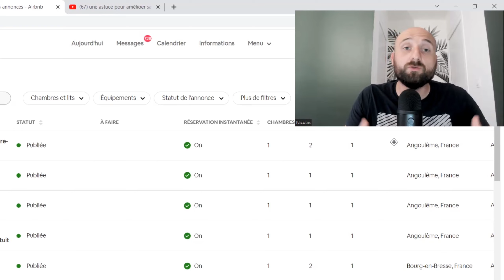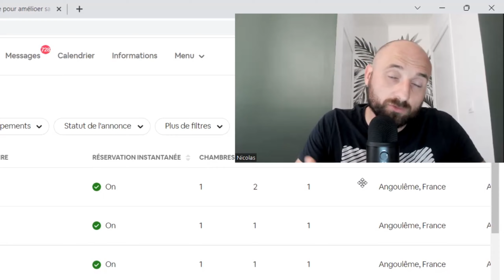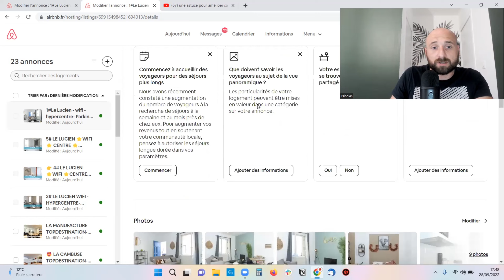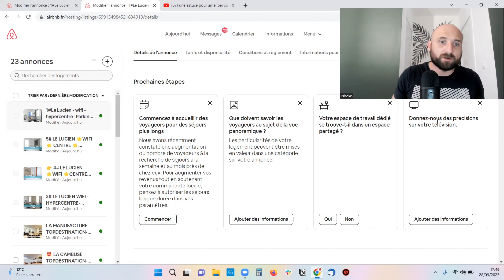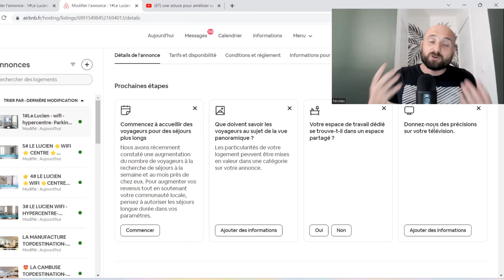Je m'excuse pour la vidéo d'avant hier !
🔺ACCOMPAGNEMENT : Tu souhaites plus de renseignements sur nos accompagnements, tu peux prendre rendez-vous avec mon équipe et moi-même dès maintenant